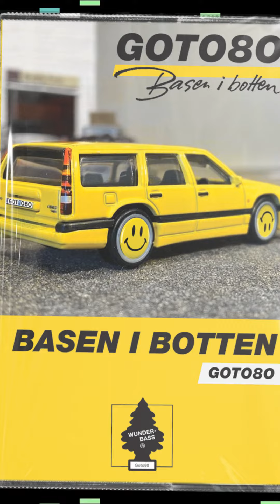GOTO80 - Basen i Botten Teaser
New 2x goto80 dropping Oct 15th.
Release party in Gothenburg on Oct 14th.